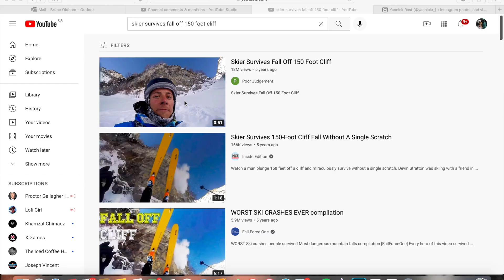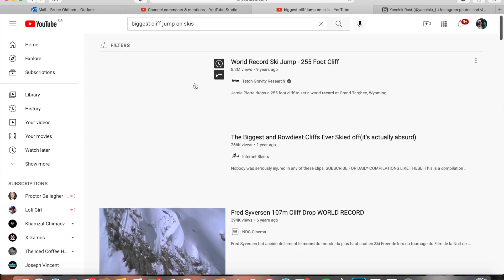TOP 3 Biggest CLIFFS launched on SKIS 🤯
3 of the Craziest Cliff Drops you will ever see in Skiing!